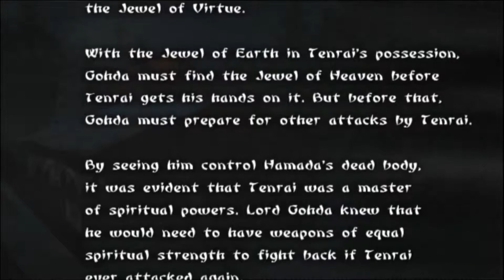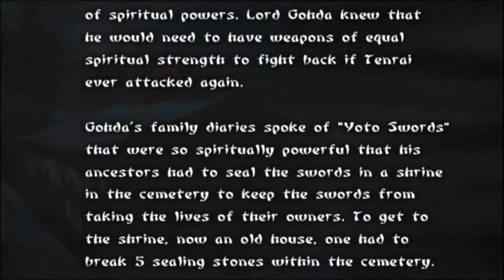IPTA - Tenchu Wrath Of Heaven part 14 (Spoopy)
Damn the graveyard gives me the creeps.